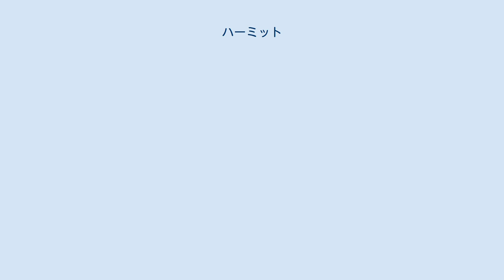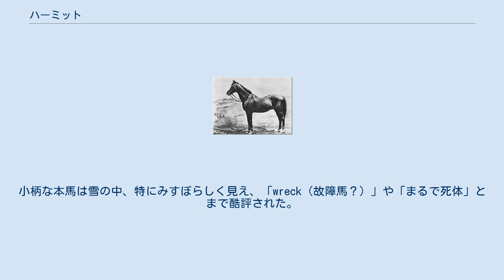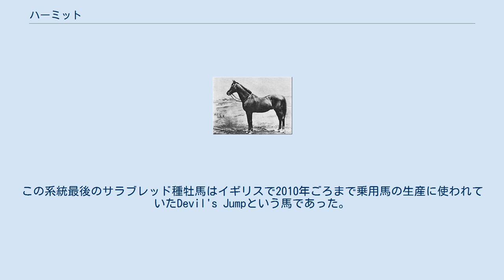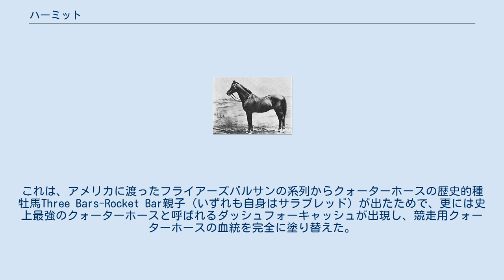ハーミット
ハーミット（Hermit、1864年 - 1890年）は、イギリスの競走馬・種牡馬。
競走馬としてエプソムダービーに勝ったほか、種牡馬としても7度イギリスチャンピオンサイアーとなり成功した。
 競走成績は1866年から69年の間に23戦して8勝。
エプソムダービーやセントジェームズパレスステークスに勝ち、41,261ポンドの賞金を獲得した。
同時代の記録では、穏やかで稀に見る優しい性格で、非常におとなしい気性の馬だった。
晩年に馬主ヘンリー・チャップリンの幼い息子を背中に乗せて遊ばせていたという逸話も残る。
 本馬について言及される際はダービーのエピソードが良く語られる。
ハーミットの所有者はヘンリー・チャップリンという人物であったが、彼は結婚式当日に婚約者をヘイスティングズ侯爵に奪われ、大変大恥をかいていた。
ヘイスティングズ侯爵はまた、ハーミットを勝てるわけがないと馬鹿にし、負けるほうに全財産を賭けた。
 ヘイスティングズがこのような賭けに打って出たのは、ダービーの1週間前、ハーミットは鼻出血を起こし、勝つ見込みは薄いと思われたことによる。
実際に単勝オッズは1000対15（約68倍）の人気薄だった。
しかし陣営はダービーに向けてハーミットの調子をなんとか立て直そうと努力した。
 この年は異常気象に見舞われ、ダービー当日は6月だというのに激しく雪が降っていた。
おまけに都合10度もスタートがやり直され発走が1時間も遅れた。
小柄な本馬は雪の中、特にみすぼらしく見え、「wreck（故障馬？）」や「まるで死体」とまで酷評された。
しかし、なかなかスタートが切られないことに他の出走馬や騎手たちがいらつきを隠せない中、情勢は気性の穏やかな本馬に味方した。
 レースは序盤好位につけ、最後の直線に入ると、大外から追い込みマークスマンを首差交わしたところがゴールだった。
結果、チャップリンは名誉と10万ポンドもの大金を得て、騎手のデイリーには1000ポンドを、調教師のブロスには5000ポンドを渡して報いた。
一方、ヘイスティングズ侯爵は賭けの結果12万ポンド（うち2万ポンドはチャップリンに対してのもの）もの大金を失った。
チャップリンは借金に苦しむヘイスティングズ侯爵に対し、自分の分の債務については支払いを猶予しても良いと申し出たが、ヘイスティングズ侯爵は債務と後悔の念に苦しみ、翌年「ハーミットのダービーに絶望した。なぜ…。」の言葉を残し自殺した。
 ダービーのあとは鳴かず飛ばずに終わったハーミットだったが、種牡馬としてふたたび名声を得た。
1880年から1886年の7年連続してイギリス種牡馬チャンピオンとなった。
1890年、繋養されていたブランクニーホールスタッドで死亡した。
 牝馬に活躍馬が集中したため父系子孫はさほど広がらず、21世紀初頭までにサラブレッド父系としてはほぼ断絶に近い状態に陥ったが、それでもフランスでヒュームが活躍し、日本では1970年にガーサントがリーディングサイアーを獲得、1992年までガーサントの孫にあたるアスコットエイト、アスコットセブン兄弟が供用されていた。
この系統最後のサラブレッド種牡馬はイギリスで2010年ごろまで乗用馬の生産に使われていたDevil's Jumpという馬であった。
 ただし、サラブレッド血統として終わりつつあった1980年代、実際にはハーミット系は急激に拡大していた。
これは、アメリカに渡ったフライアーズバルサンの系列からクォーターホースの歴史的種牡馬Three Bars-Rocket Bar親子（いずれも自身はサラブレッド）が出たためで、更には史上最強のクォーターホースと呼ばれるダッシュフォーキャッシュが出現し、競走用クォーターホースの血統を完全に塗り替えた。
それ以降、競走用クォーターホースの50%以上をハーミット系が占める。
また、Three Barsの仔Lucky Barの産駒Impressiveはショーホースの分野で大成功し、こちら方面でも勢力を拡大している。
2017年現在、サラブレッド血統としては滅亡することが確定的となっているものの、ハーミット系はその事実に反して全盛を迎えている。